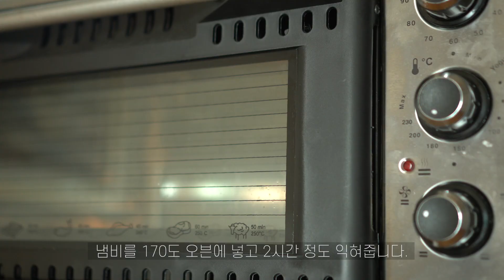비프 부르기뇽 프랑스식 소고기 스튜 [ENG] Beef Bourguignon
오늘은 프랑스 요리를 만들어보았어요.🐮
비프 부기르기뇽! 부드러운 식감과 깊은 와인의 맛이 나는 대표적인 프랑스 음식 중 하나랍니다. 🍷
연말 가족들 또는 친구들과 함께 집에서 만들어 먹어도 참 좋을 것 같아요.

비프 부르기뇽 레시피🐮

쇠고기 500g

베이컨 2
마늘 2개
샬롯 8개
양파 2개
브라운 버섯 100g
당근 1개

토마토 25g

타임 1줄
로스마리 1줄
파슬리 1줄

브라운 스톡 350ml
레드 와인 375ml

🎼Bgm
Good Times by Kyle Preston
It All Comes Together by Kyle Preston
Love by Tom Goldstein